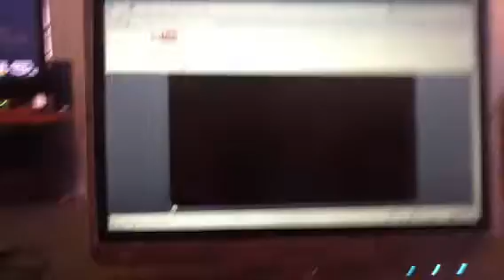Voyage through the gooiest blue sea the movie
Welcome to the underwater movie! It has underwater sounds